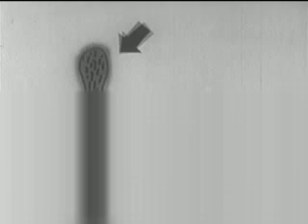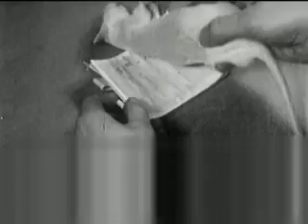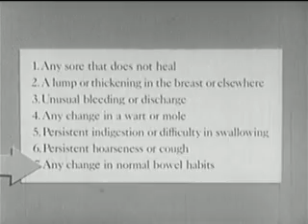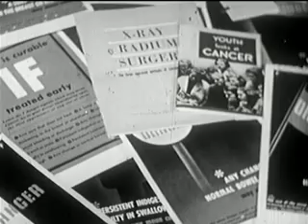Cancer - Encyclopedia Britannica Films, Inc.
Produced by Encyclopedia Britannica Films, in collaboration with William B. Wartman, M.D., School of Medicine, Northwestern University. Producer: Warren P. Everote.

This film is apart of the Prelinger Archive.

The stated goal of the Prelinger Archives is to "collect, preserve, and facilitate access to films of historic significance that haven't been collected elsewhere."